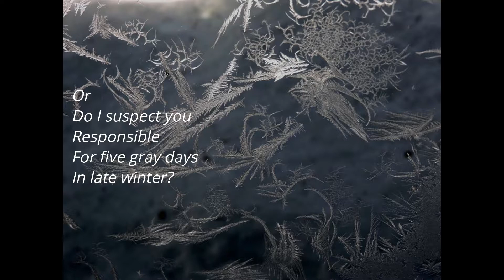devil & frost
Is the Devil a powerful being - or does he deal in little things, like late-winter gray days?